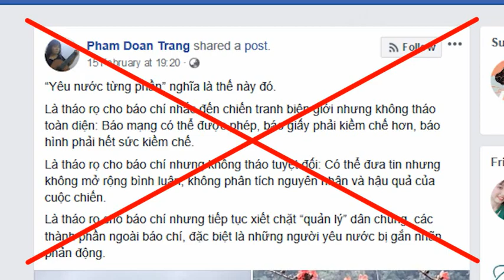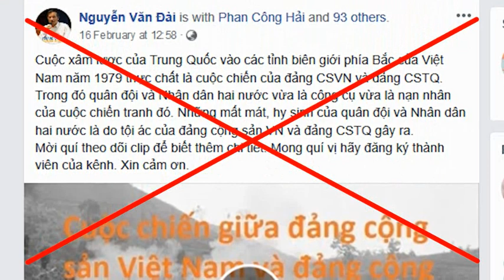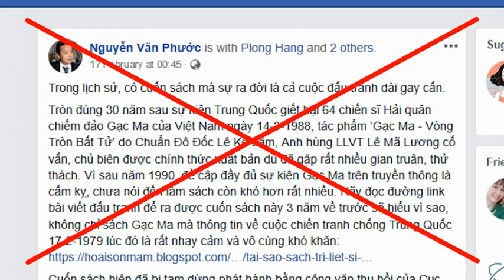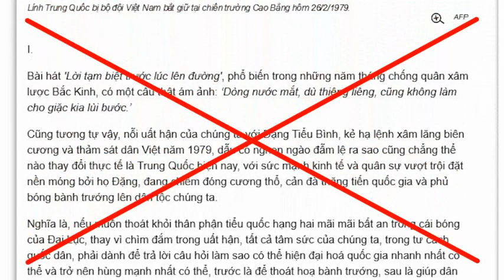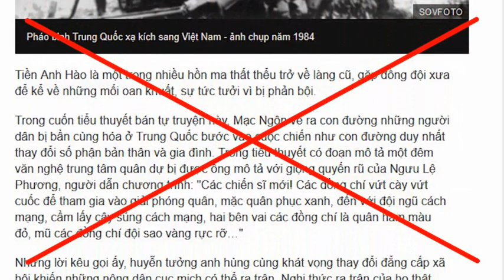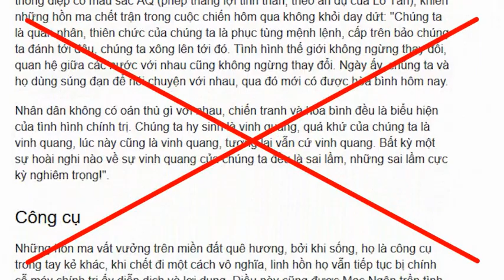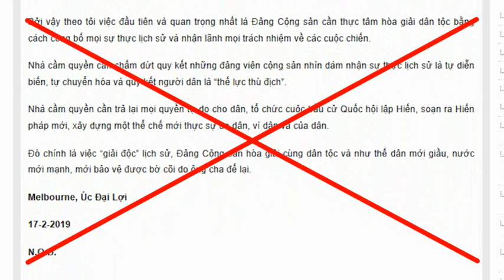Ai đang bóp méo lịch sử vì mục đích chính trị nhất thời?